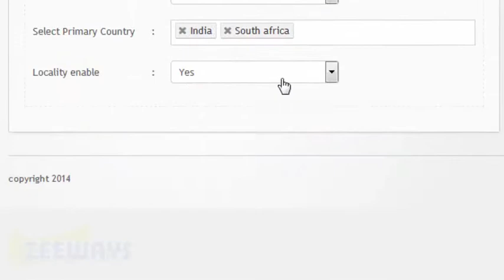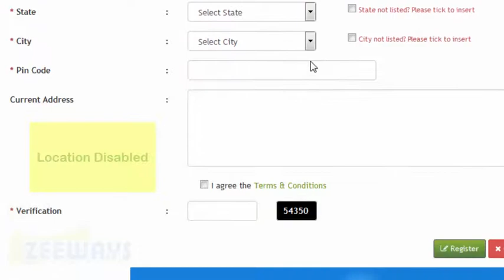How to Set Settings for Location